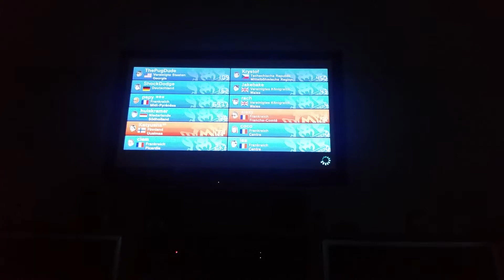Mario Kart 8 am 27.1.2019.Onlinerennen Teil 2